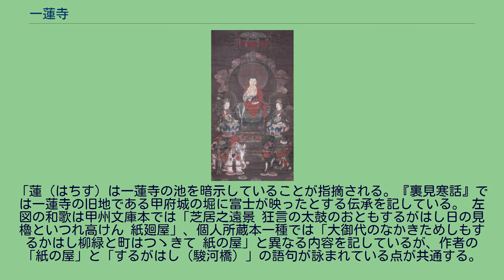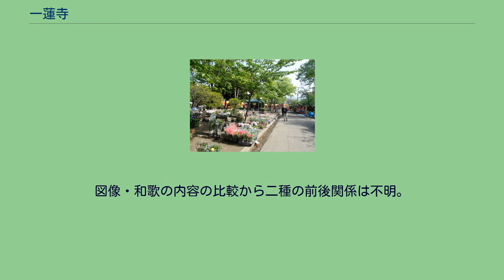一蓮寺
一蓮寺（いちれんじ）は、山梨県甲府市太田町に所在する寺院。
時宗系寺院（単立）で、山号は稲久山。
一条道場。
山梨県・甲府盆地の中央部に位置する。
甲府市街地南部に位置し、中心市街地から南に至る遊亀通り沿いに所在する。
現在地は甲府市太田町であるが、旧地は現在の甲府城跡所在する甲府市中央二丁目にあたり、一条小山と呼ばれる独立丘陵上に立地していた。
一条小山は愛宕山と一体の丘陵であったが、荒川・相川など河川による侵食で独立丘陵化した地形であると考えられている。
現在の甲府市中心市街地からは古墳時代の縄文時代から古墳時代の遺物も見られるものの、洪水被害を受けやすい盆地底部にあたり、定住は遅れていたと考えられている。
平安時代後期には常陸国から源義清・清光子孫が盆地各地に土着し甲斐源氏の勢力として広まり、盆地中央から北西部は甲斐源氏の惣領である武田信義とその子孫である一条忠頼や板垣兼信、武田有義らが土着した。
『吾妻鏡』に拠れば信義ら甲斐源氏の一族は治承・寿永の乱において活躍し源頼朝の鎌倉幕府創設に参画するが、やがて頼朝の粛清を受け衰微する。
甲斐源氏の一族は源氏氏神である八幡信仰をはじめ仏教を信仰し、鎌倉期には時宗や日蓮宗、禅宗など新仏教にも帰依しており、山梨県内には願成寺や大聖寺、放光寺や法善寺など甲斐源氏一族に関係する諸寺院や諸仏が分布している。
一蓮寺の前身は一条忠頼の居館で、忠頼は源頼朝より謀殺されたと言われ、一蓮寺は忠頼夫人が菩提を弔うために建立された尼寺であったという（『甲斐国志』）。
鎌倉時代に一遍が創始した時宗は他阿真教により甲斐国においても教化され、他阿の廻国途上に一蓮寺をはじめ称願寺（笛吹市御坂町）、西念寺（富士吉田市）、長泉寺（北杜市須玉町）などの地域的拠点寺院が成立する。
武田信義の子で甲斐守護の信光子孫の一条時信は時宗二世の他阿真教に帰依し、時信弟の宗信（法阿弥陀仏朔日）は真教の弟子となり、正和元年（1312年）に時宗道場に改宗され一蓮寺が創建されたという（『甲斐国志』）。
鎌倉・室町期には一蓮寺を中心とする門前町が形成された 時宗の僧は戦場における使者の回向や軍使、死体処理など陣僧としての役割を果たし、『太平記』に拠れば南北朝期の観応の擾乱においては、時宗に帰依していたとされる高師冬が須沢城（南アルプス市大嵐）において上杉憲顕と戦った際には一蓮寺の陣僧が随行していたという。
戦国期には守護武田氏による国内統一が進み、武田信虎期の永正16年（1519年）8月には川田館（笛吹市石和町）から甲府に守護所が移転され、躑躅ヶ崎館（甲府市武田）を本拠とする城下町が形成された。
一蓮寺が所在する一条小山は武田城下町の南端にあたり、武田氏は大永4年（1524年）6月16日に城下町周縁の要害山城や湯村山城とともに一条小山にも府中防備のための砦が築かれ、一蓮寺は一条小山の山麓に移転された（『高白斎記』）。
武田氏による城下町整備により、一蓮寺や城下東部の甲斐善光寺（甲府市善光寺）の門前町は武田城下町に内包された。
晴信（信玄）期には一蓮寺において、京都から下向した公家を招いての和歌会も行われている。
近世には武田氏の滅亡後、甲斐を統治した徳川氏や豊臣系大名により一条小山に甲府城が築城され、一蓮寺は現在の甲府市太田町に移転する。
甲府城跡の発掘調査においては墓石や石臼など寺院に関係すると見られる遺物も出土している。
近世・江戸時代には甲府城を中心とした新府中が形成され、甲府城東には三ノ堀で囲郭された町人地（下府中）が形成された。
下府中南には一蓮寺や光沢寺、日蓮宗寺院の信立寺などの寺院が立ち並ぶ寺内町で、近接する緑町には江戸後期には芝居小屋である亀屋座が設置され、甲府城下の周縁部に位置しており、嘉永7年（1854年）に刊行された甲府城下の商工名鑑である『甲府買物独案内』冒頭に掲載されている「甲府繁盛之図」においては遠景に一蓮寺の本堂が描かれている。
近世には本山である清浄光寺の末寺として甲斐における拠点寺院となり、末寺20、塔頭20を抱えていた。
近世には一蓮寺住職が入院する際には住吉明神（甲府市住吉）の神主が案内を務める古例があったという。
文化年間には本堂が焼失する。
現在の一蓮寺に隣接する遊亀公園は1874年（明治7年）に旧境内地が山梨県に移管されて整備された公園で、園内には一蓮寺の摂社である正木稲荷神社などが存在し、動物園（現在の甲府市遊亀公園附属動物園）も開園した。
1877年（明治9年）11月に一蓮...